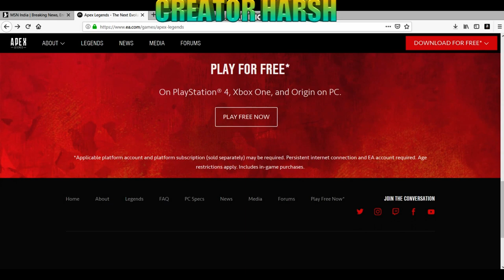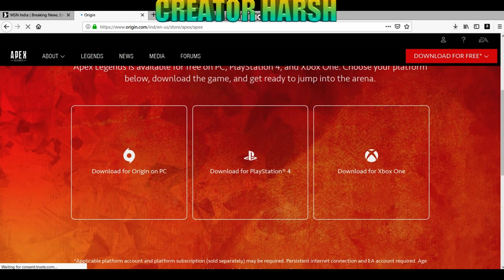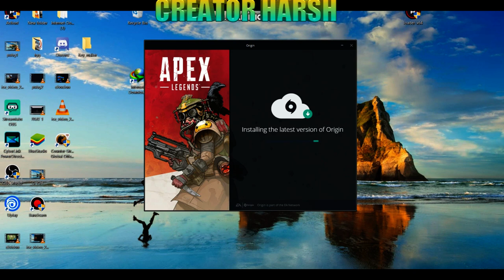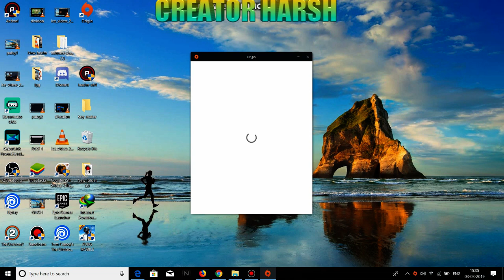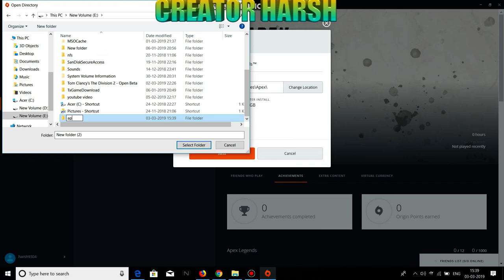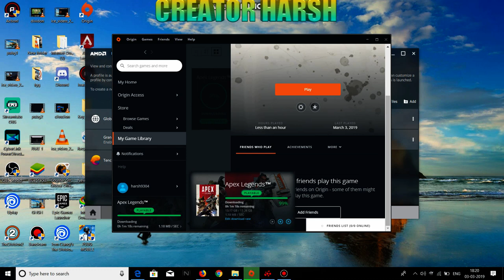HOW TO DOWNLOAD AND INSTALL APEX LEGEND FREE IN HINDI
HELLO GUYS,
THANKU SO MUCH FOR WATCHING THIS VIDEO
I HOPE LIKE THIS
 TODAY I WELL SO YOU HOW TO
DOWNLOAD APEX LEGEND IN HINDI

APEX LEGEND GAME REQUIREMENT:

CPU: Intel Core i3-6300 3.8GHz / AMD FX-4350 4.2 GHz Quad-Core Processor.
RAM: 6GB.
GPU: NVIDIA GeForce GT 640 / Radeon HD 7730.
GPU RAM: 1 GB.
HARD DRIVE: Minimum 22 GB of free space.

RAM 8GB
CPU RYZEN 5 2500U
GPU 4GB RX560X READEON
DISPLAY 1080P
NET SPEED UPTO AND DOWN 5MBPS
HDD 1TB
OS 64BIT WINDOW 10